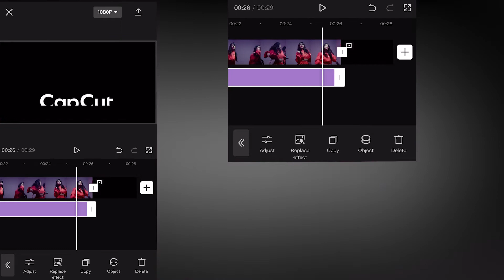How to add Pulse effect to video in CapCut App/Edit video with mobile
Hi guys
Video segmentation
00:00Final result
00:03Start editing
00:06Choose an effect
00:33Effect settings